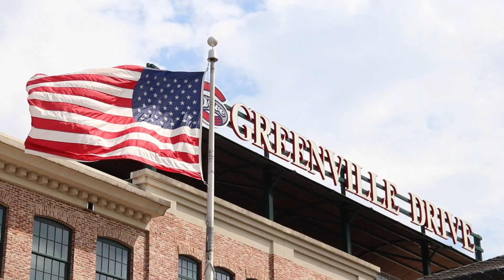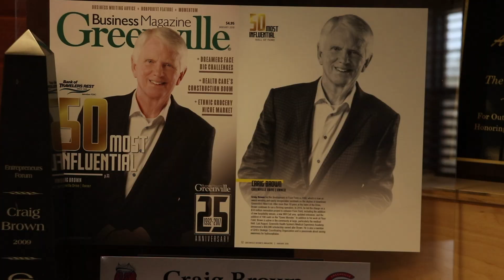2024 United Way Spirit Award: Craig Brown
The United Way Spirit Award was established to recognize the people and organizations in our community who embody the spirit of United Way and our call to "Live United."

This year's Spirit Award recipient is Craig Brown of the Greenville Drive, whose dedication to Greenville through investments and partnerships has lifted up local neighborhoods, businesses and our community at large.

MB01P6MWGUL4AP2